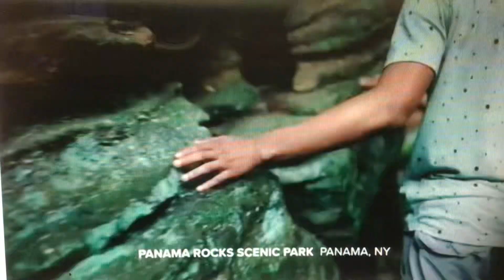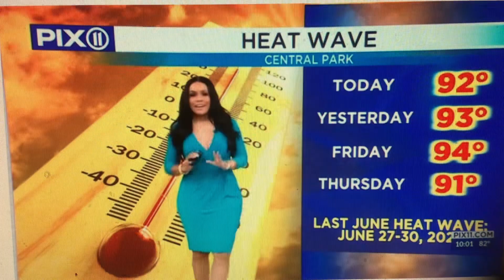WPIX PIX 11 News at 10pm Sunday open June 23, 2024